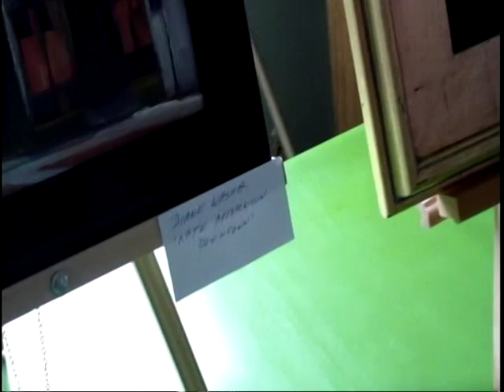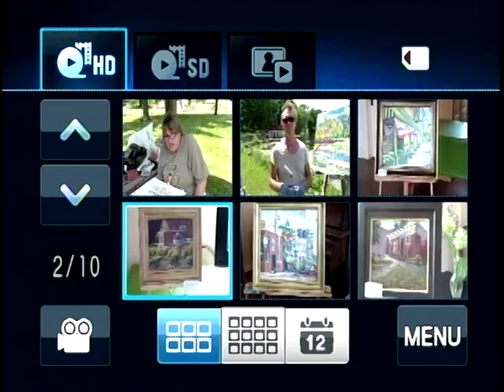Memories of the Plein Air Competition: 2 of 4: Evansville, Wi; June 2012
Memories of the Theodore Robinson Plain Air Art Competition; 2 of 4; Evansville, Wisconsin; Judging at the Evansville Masonic Temple; Sunday, June 17, 2012